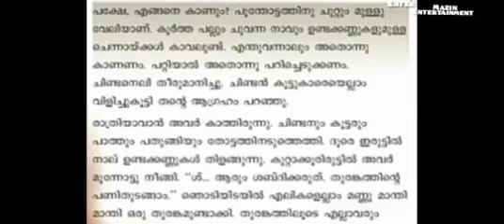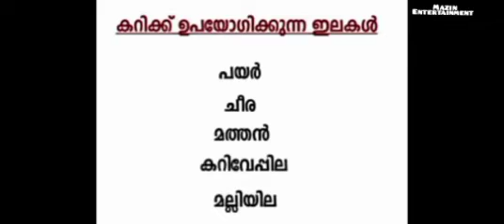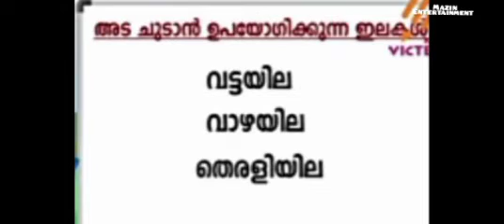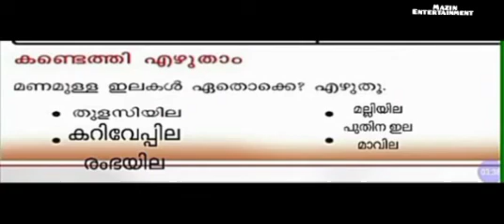# first Bell class STD 2 - മലയാളം- ഈ തെറ്റിന് ശിക്ഷയില്ല #